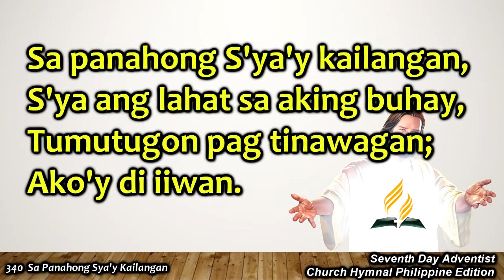SDAH 340 – Sa Panahong Sya’y Kailangan